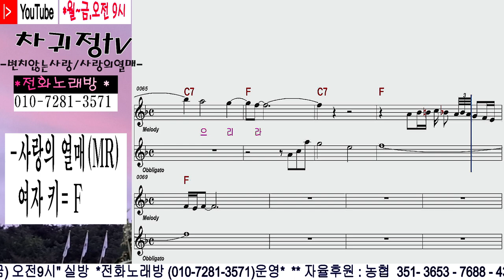사랑의열매 연습용(악보+가사)MR#여자키=F#차귀정tv#변치않는사랑#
편하게 부를 수 있는 여자키 =  F 입니다.